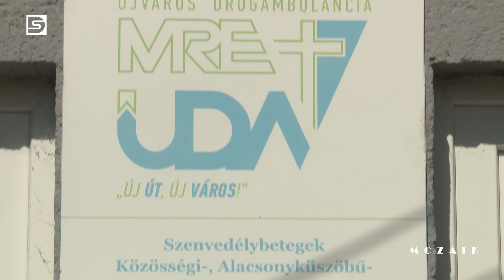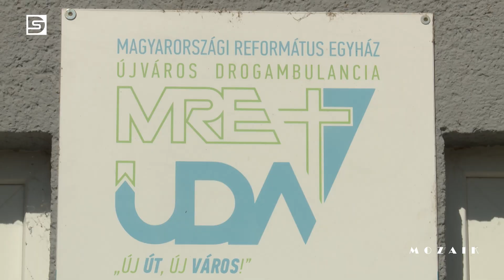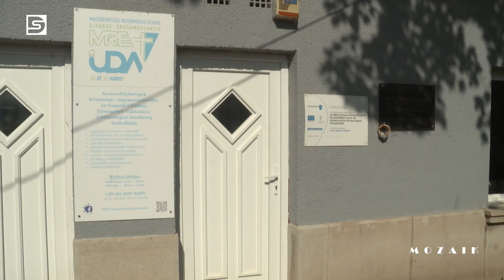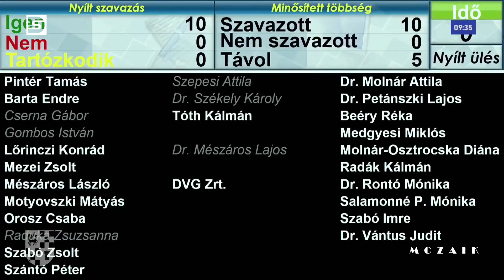DSTV | 2024. szeptember 25. Mozaik